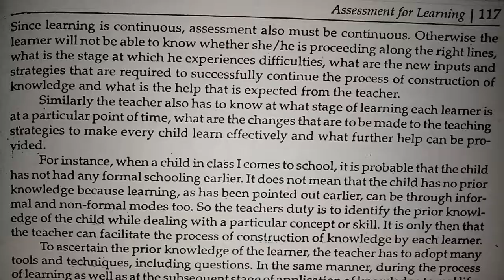DIFFERENT STAGES IN ASSESSMENT // ASSESSMENT FOR LEARNING // B.ed 2nd YEAR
CHAPTER - 3
QUESTION : what are the DIFFERENT STAGES IN ASSESSMENT ?